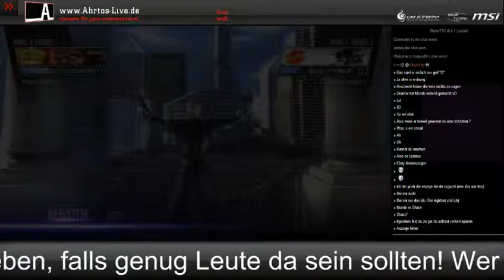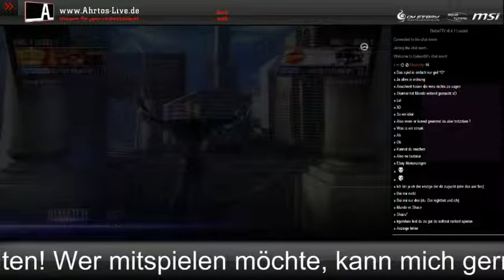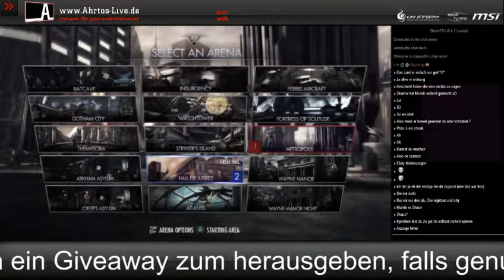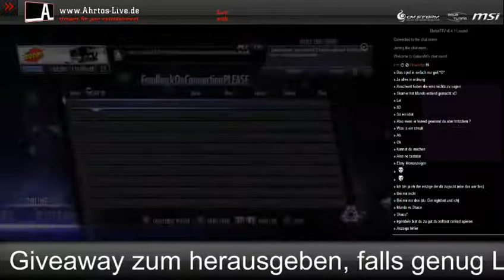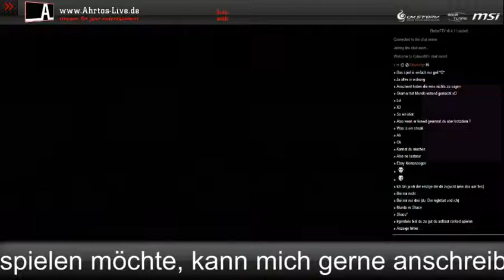Let's Play Injustice Grundy - Part 3 - First Rankeds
Solomon Grundy does his job!!!
GRUNDY SMASH!

English parts are to follow!